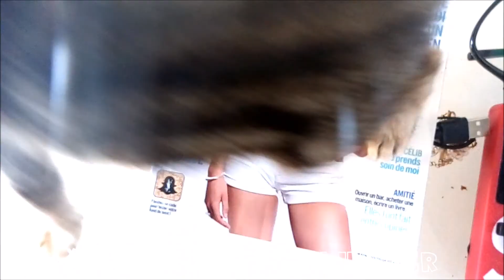猫 .Cats.ArrRT.H. By H.HAIDER.MADE in HAIDER.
By H.HAIDER. 猫  .Cats.ArrRT.H. MADE in HAIDER.
H.Haider.ArrRT.H.Movie.